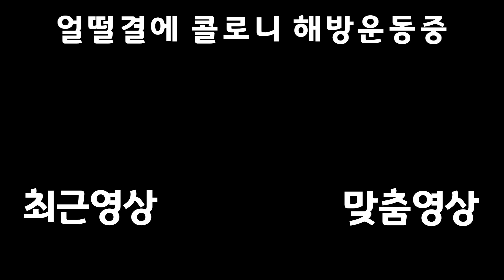미래를 잇는 생명의 이야기 【제노블레이드 크로니클스 3】 #9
동네별로 친구 만드는중

재생목록